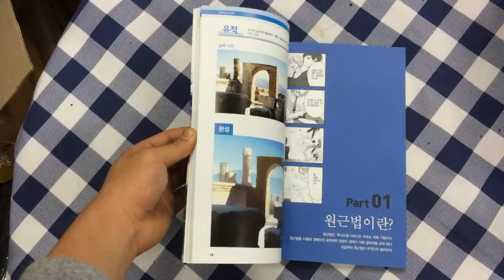만화 배경원근법